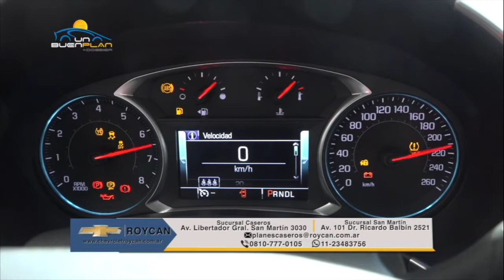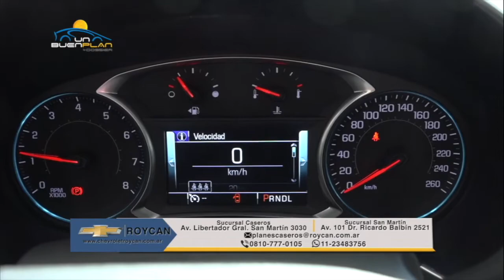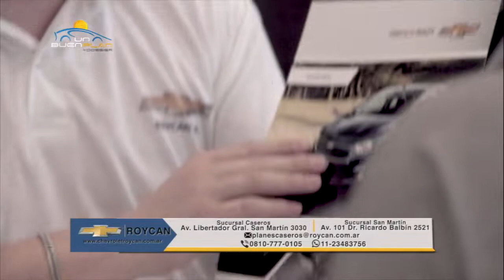Conocemos el Nuevo Chevrolet Equinox desde Roycan